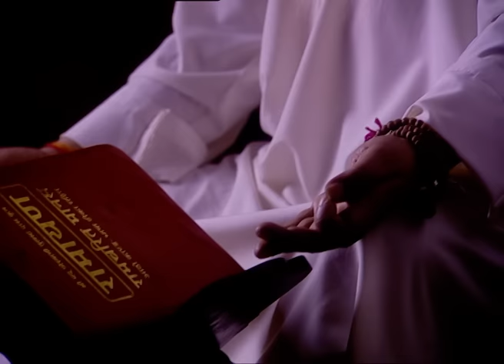Saloni ने क्यों dress-up किया एक widow के जैसे? | Saat Phere | Episode 754 | Zee TV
Manno Bhabhi tries to convince Saloni that Nahar is no more and what she had seen must have been a figment of her imagination. Saloni takes Manno Bhabhi to verify the truth to her and barges into the hermitage. Gurumaa is angry, so Saloni begs her to allow Manno Bhabhi to see Nahar once. Manno Bhabhi and Saloni request Gurumaa to let them see her husband but Gurumaa warns Saloni to forge any relations with her son. Manno Bhabhi continues to plead with Gurumaa. Gurumaa tells him that from the time her son has begun to meditate he has not shown his face to anybody because he wants no obstacles in his meditation. She further says that a mistake was made once when Saloni had seen Amrit but she won't let it happen again and destroy her son's lifelong penance! Amrit too tells them that he is nobody's husband and walks away. Manno Bhabhi too gets a glimpse of him and tells Gurumaa that he is indeed Nahar! Saloni and Manno Bhabhi beg of Gurumaa to let them meet Nahar, so she drags Saloni to an aged ascetic who swears by God that Amrit is not her husband Nahar. Gurumaa orders Saloni to get out and not harass her son! Saloni's world comes crashing down and she breaks down! Saloni tells Manno Bhabhi that she cannot live without Nahar and will go to where he belongs! Saloni locks herself in her hotel room. Manno Bhabhi is shocked to see Saloni dressed as a widow! She asserts to Manno Bhabhi that although Nahar did not abide by their relationship, she will adhere to it! Saloni and Manno Bhabhi are at the bus-stop waiting to return when Brijesh gets down from a bus. He is shocked to see Saloni waiting, dressed in an attire of a widow!